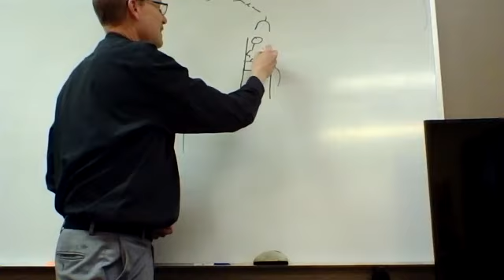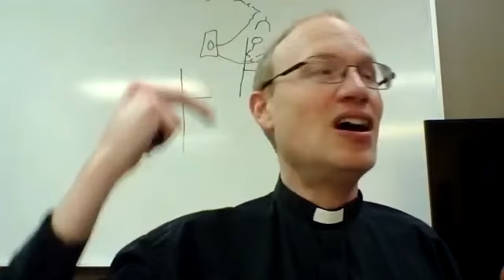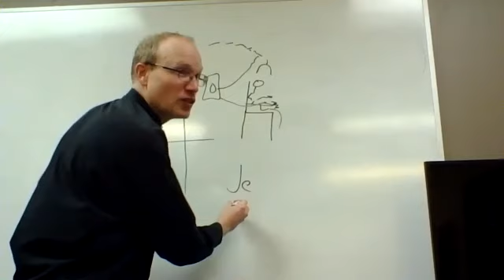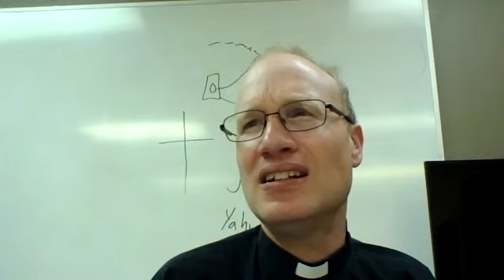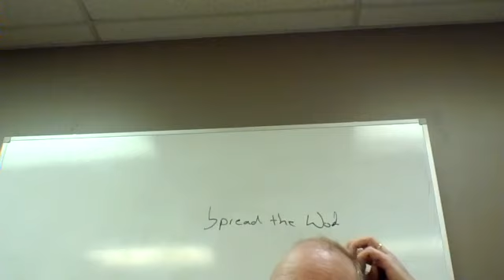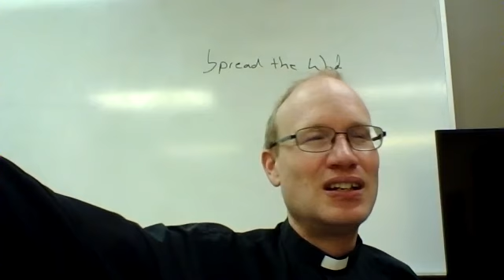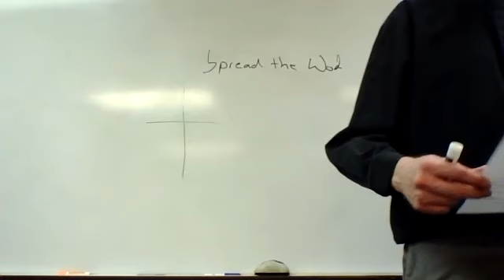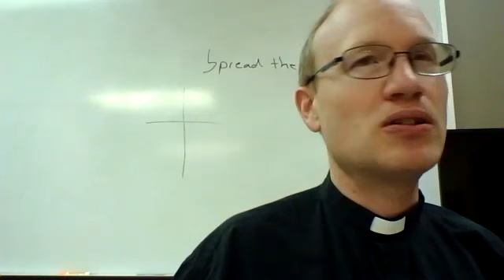Confirmation 2nd Article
7th & 8th Grade Class on what Jesus did on the Cross for us!